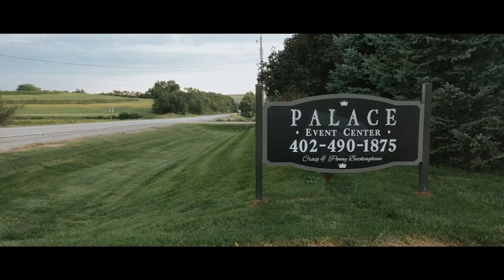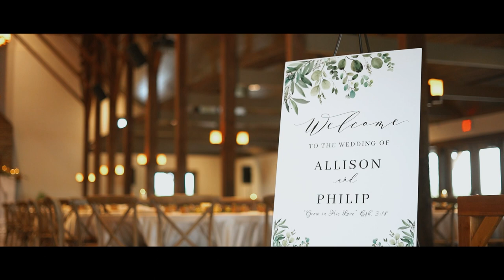Ashley & Phil Gilman Highlight Film